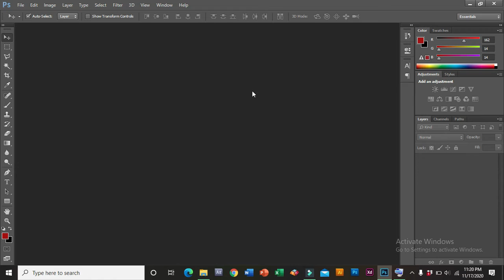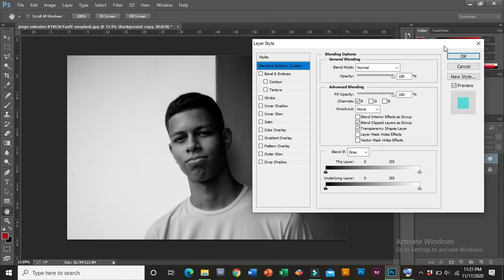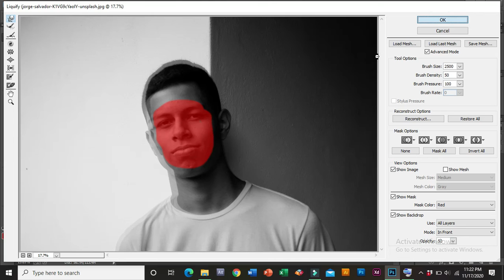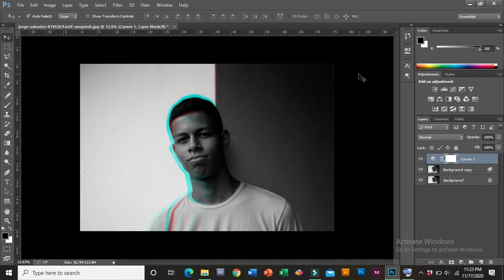Tik Tok Photo Effect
Here I Show You All How to Make Tik Tok Photo Effect Using Photoshop